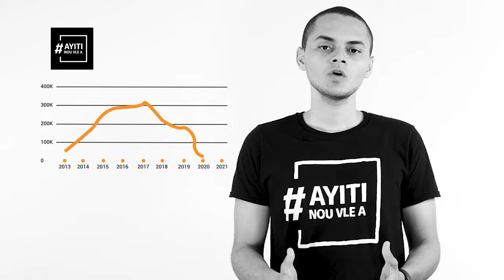AnbaTab - 02 kijan koripsyon afekte nou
Koripsyon afekte chak grenn nan nou. li lakoz mwens kob nan poch chak ayisyen.

Koripsyon frennen kwasans ekonomik, nwi bon fonksyonman Leta, gagote konpetans ak resous. Koripsyon fè antrepriz pè envesti nan peyi a ki lakoz mwens moun jwen n travay.  Resous natirèl peyi a se pa popilasyon an ki benefisye yo. Lapolis ak lòt sèvis ki la pou sekirite popilasyon an febli. Ofinal, popilasyon an, peyi a, antrepriz yo pa ka reyalize potansyèl yo.

Menm jan nan foutbol se pèfomans yon ekip ki fèl kalifye l nan koupdimond, se pèfomans yon peyi ki detèmine avni l. Men, jan koripsyon anrasinen nan sosyete a lakoz yon pèfomans nasyonal medyok. Depi plis pase senkant lane, ekonomi peyi an paka dekole, goud la prèske vo mwatye sa l te vo an 2010, lè n te fèk sòti nan yon gwo tranblemandtè, epi jodi a nou pami peyi ki pi kowonpi nan mond lan.

Koripsyon se yon pwazon pou yon sosyete, nou pa dwe kite li vin nòmal. Rive sou AnbaTab.ht pou pataje eksperyans ou.